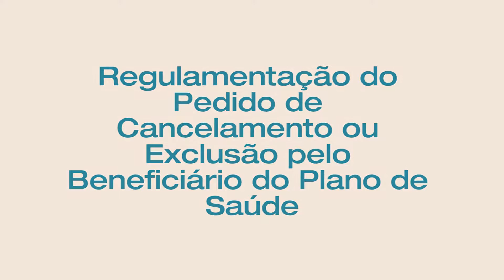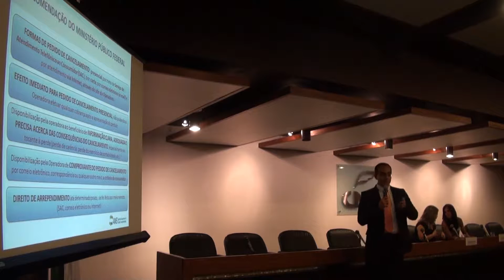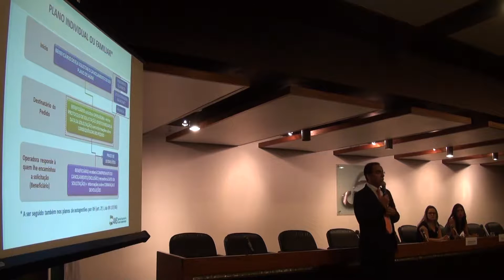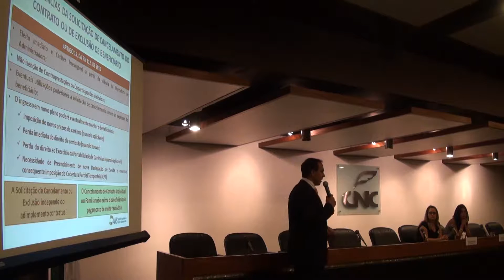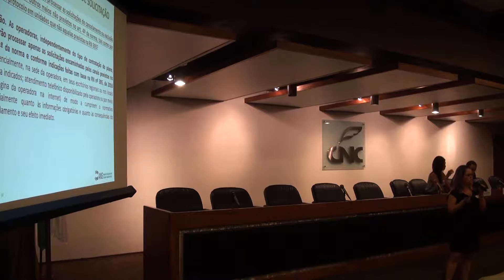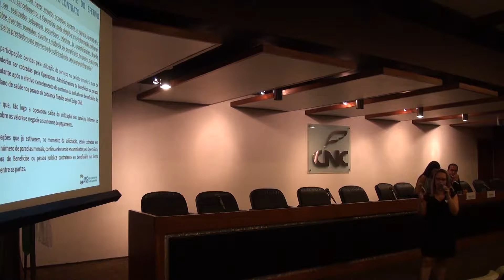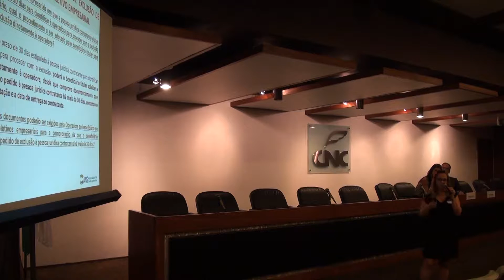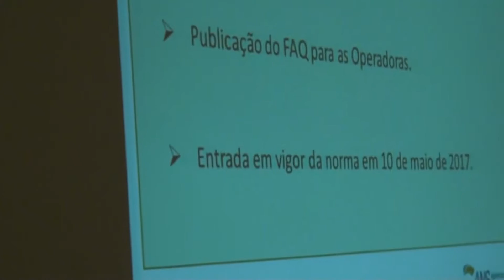Regulamentação do Pedido de Cancelamento ou Exclusão pelo Beneficiário do Plano de Saúde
Oficina Regional da Gerência-Geral Regulatória da Estrutura dos Produtos – GGREP.